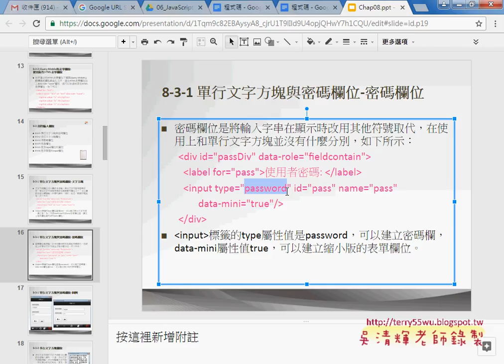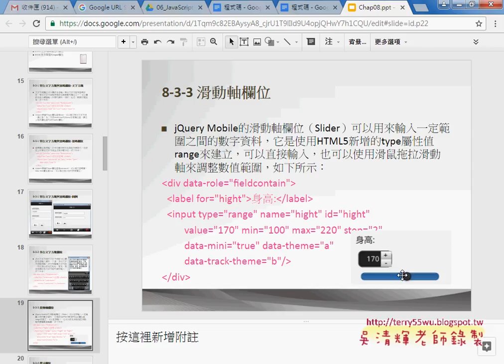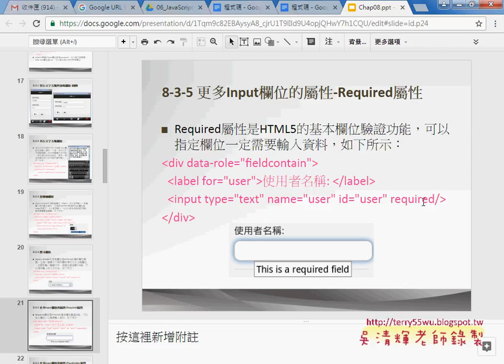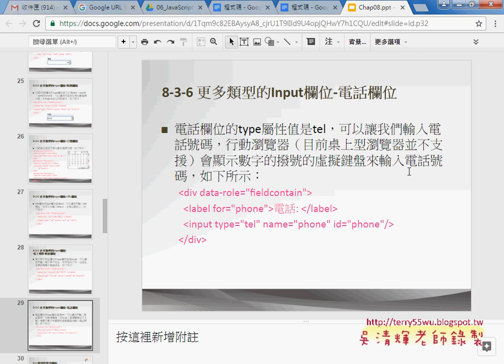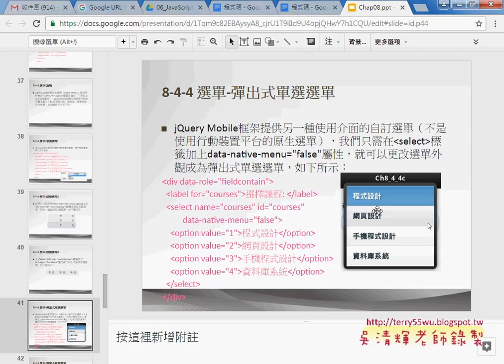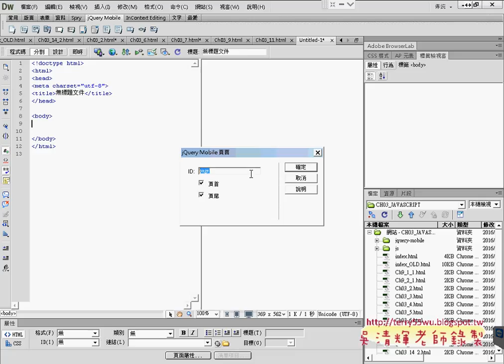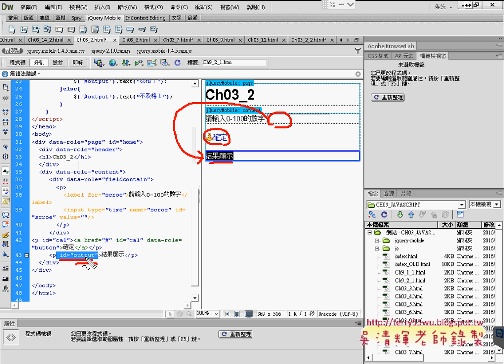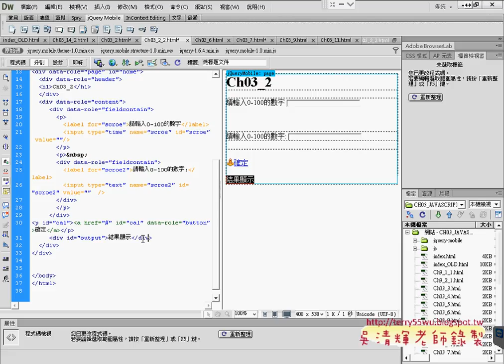02 jQueryMobile表單與範例3 2成績判斷